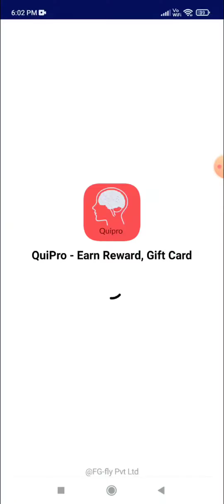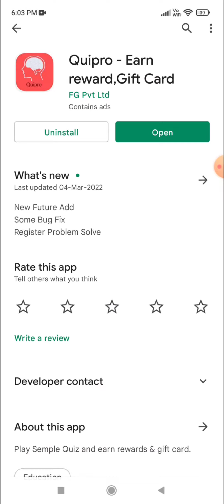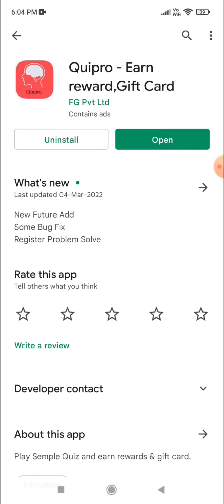Quipro app real or fake | free google play gift card | Garena free fire | Tech Lover DK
Hello viewers

In this video i am going to tell you about a app named quipro